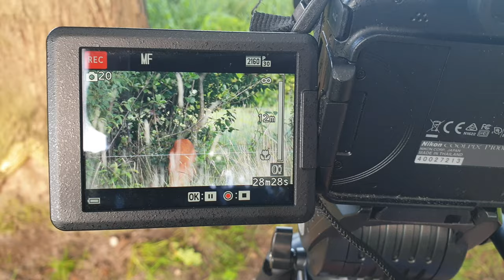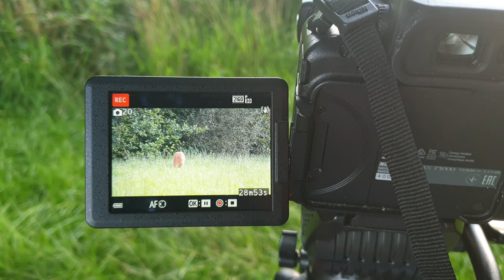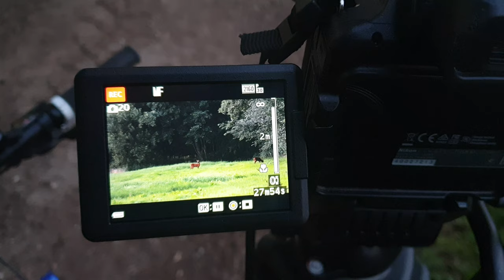Vlog #164: Bronstige reebok!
Avondje op zoek naar reeenbronst. Een van de bokken had het nadrukkelijk voorzien op een reegeit met kalf, maar die liet zich niet zo makkelijk gek maken.